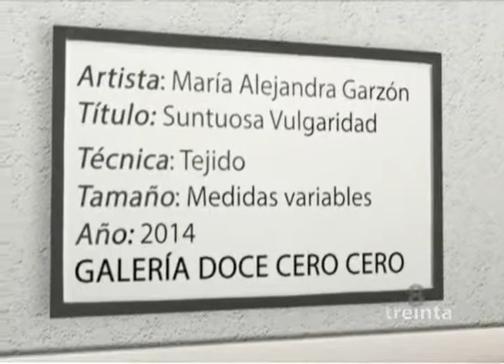Alan Rabinowitz; razones de peso para cuidar los gatos salvajes...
8 Treinta 24 de marzo de 2015 Bloque 2
Ceo Panthera, defiende los gatos salvajes por Julieta Piñeres
Artista María Alejandra Garzón - Suntuosa Vulgaridad
8 treinta cmi